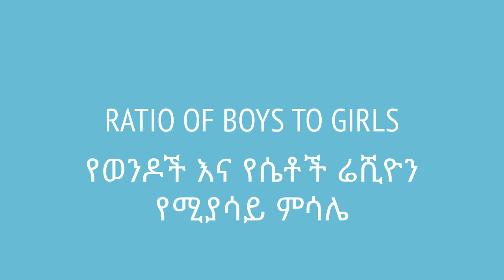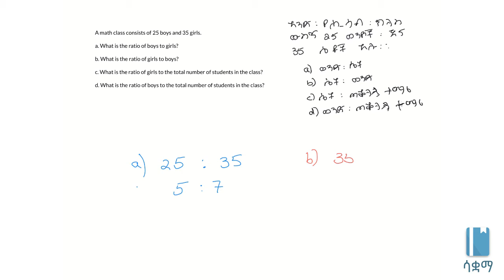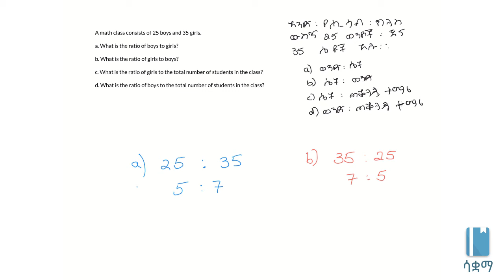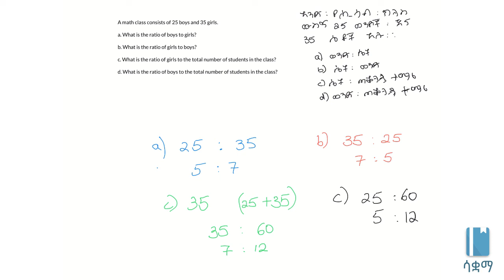Grade 7 Maths Unit 4: Ratio of boys to girls | የወንዶች እና የሴቶች ሬሺዮን የሚያሳይ ምሳሌ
We imagine that we are in a classroom comparing the number of female and male students using ratios.This video is based on Unit 3 of Grade 7 of the Ethiopian curriculum. The academic videos published under Saquama (Education for Ethiopia) are in line with the Ethiopian curriculum.

አሁን ደግሞ በአንድ ክፍል ውስጥ ያሉትን ሴትዎች እና ወንድዎችን በሬሺዮ አማካኝነት እናወራርዳለን። ይህ ቪድዮ የተሰራው በ7ኛ ክፍል ሒሳብ ምዕራፍ 3 ላይ ተመስርቶ ነው። በሳቋማ (ኤጁኬሽን ፎር ኢትዮጵያ) ስር የተለቀቁ የቀለም ትምህርት ቪዲዮዎች ከኢትዮጵያ ስርዓተ ትምህርት ጋር የሚስማሙ ናቸው።